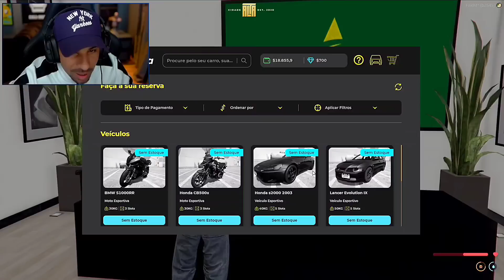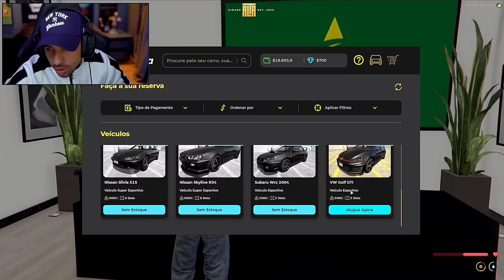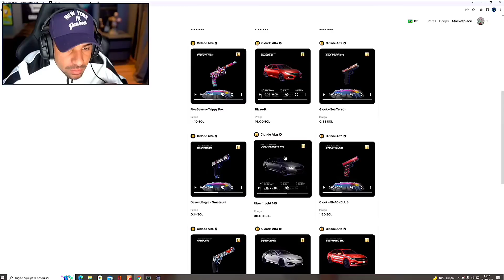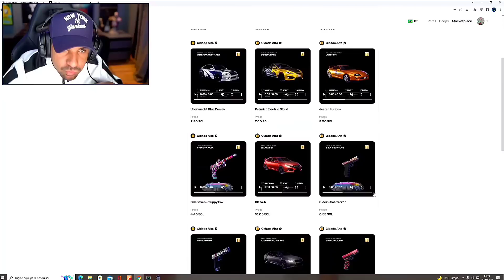CJ E SUA NAMORADA FORAM ABORDADOS PELA POLÍCIA !!!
LIVE DA NAMORADA DO CJ